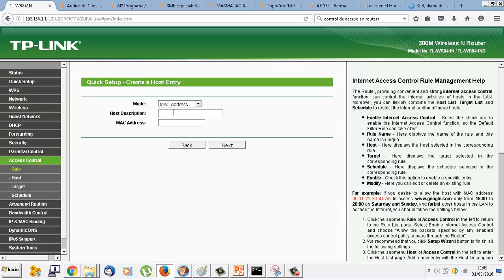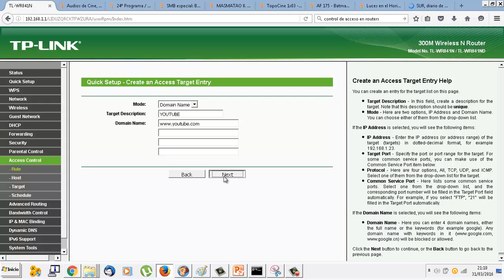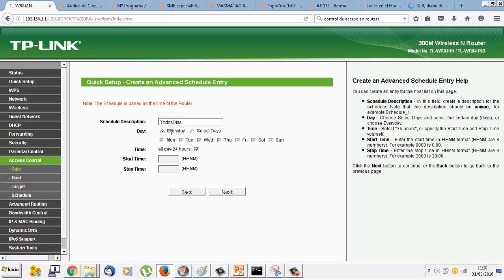UD1012 Crear ACL Lista de control de acceso Router TL-WR841N IMRTD FPB2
UD1012 Crear ACL Lista de control de acceso Router TL-WR841N
IMRTD FPB2